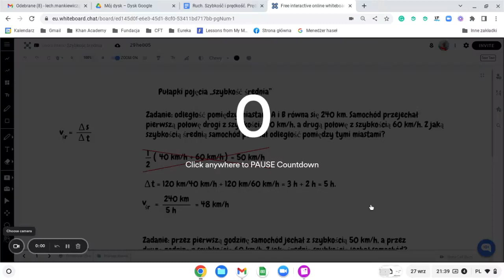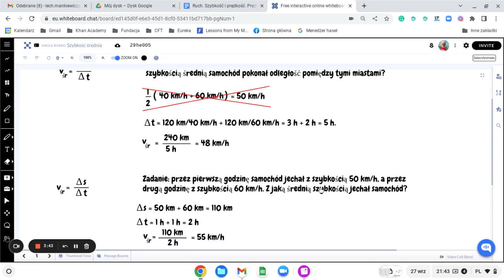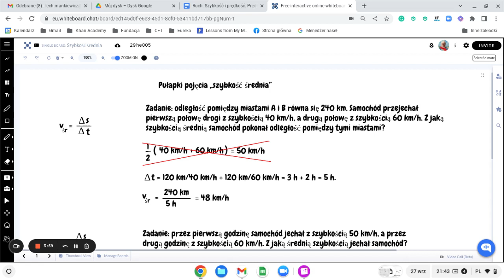Pułapki pojęcia szybkości średniej